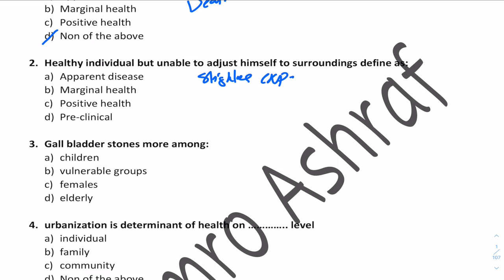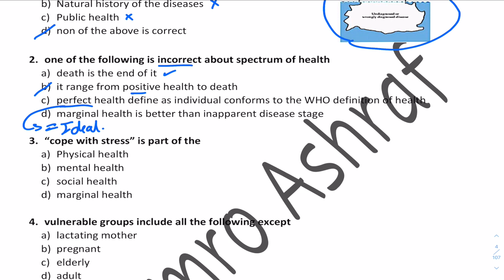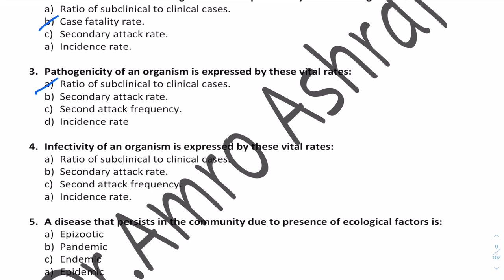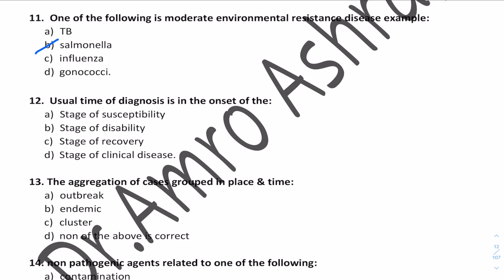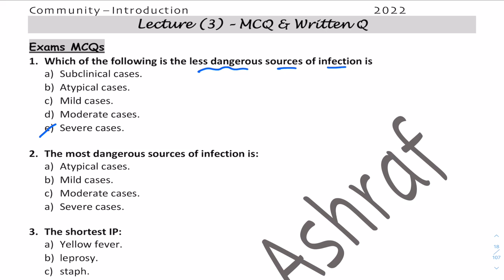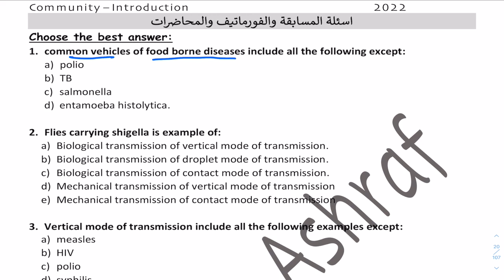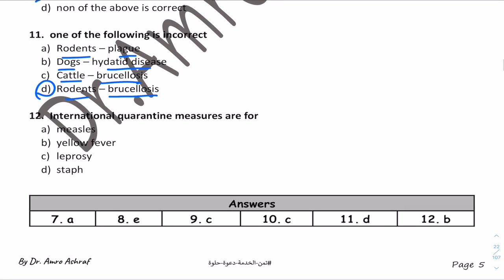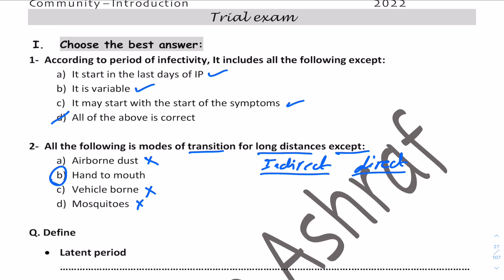community revision - sem 6 - Q on lec 1,2,3